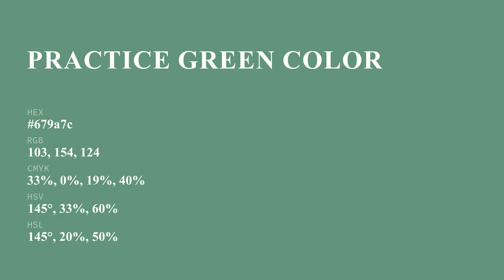Practice Green color 679a7c hex color - Green color - Warm color 679a7c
What color is Practice Green ? 679a7c hex color - Green color - Warm color 679a7c

Hex 679a7c Color Code is also known as Practice Green color.